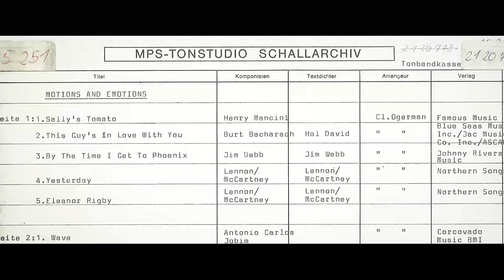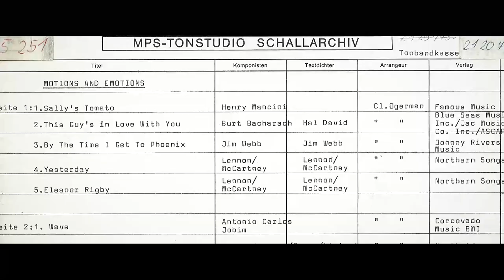Oscar Peterson - By The Time I Get To Phoenix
"By The Time I Get To Phoenix" by Oscar Peterson from his 1969 album "Motions & Emotions".
Remastered from the original master tapes.
In trio formations, as soloist and fellow musician of the Singers Unlimited – this is how piano giant Oscar Peterson has so far appeared on the re-releases from the MPS catalogue. The Canadian now reveals another exciting face with this 1969 recording. On Motions & Emotions we experience him with jazz versions of popular pieces from Pop, Easy Listening and Songwriting as the protagonist of a quartet of longtime companions, embedded in rich orchestral colors. She was painted by a magician of the guild, the great Claus Ogerman, who had previously worked for Tom Jobim. The Brazilian is also represented with his standard “Wave”, in which the orchestra builds a luminous tropical backdrop for Peterson’s fantastically dragged phrasing. Peterson and Ogerman pay tribute to another great orchestra leader, Henry Mancini, in “Sally’s Tomato” with feather-light trilling brilliance. Jimmy Webb’s “By The Time I Get To Phoenix” experiences a metamorphosis almost into the classical – Ogerman opens infinite sound spaces here with the distantly indulging strings. Bobby Gentrys “Ode To Billy Joe” cleverly abducts Countryfolk into Bigband Jazz by means of fiery keyboard playing. Finally the hits: from soul comes Bobby Hebb’s “Sunny”, whose theme the pianist here cleverly harmonizes out to then decorate it bluesy in dialogue with the wind instruments. Burt Bacharach’s “This Guy’s In Love With You” shines with a leisurely late night mood and a pompous finale. Yesterday” is provided with a sparkling bossa substructure, while the second Beatles homage “Eleanor Rigby” oscillates between loose groove, deep melancholy and swing. Peterson plus quartet plus orchestra: Enthusiastic detail work also in the popular sector.